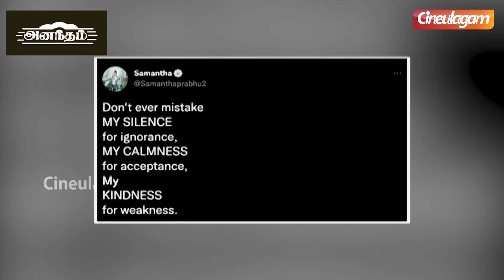Samantha-வும் நானும் இன்னும் Divorce வாங்கல😱 - உண்மையை உடைத்த Naga Chaitanya | Chaysam Divorce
Experience Dubai and AbuDhabi this Summer Holidays for Rs. 59999 only with GT Holidays, Tamilnadu's No 1 Travel Company.